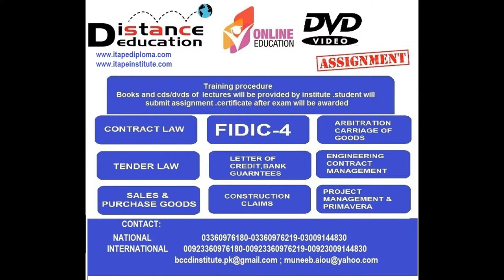Oman, Bahrain, Qatar, Saudi Arabia, UAE, diploma certificate education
I created this video with the YouTube Slideshow Creator

CONTRACT LAW,
TENDER LAW,
SALES & PURCHASE GOODS,
FIDIC-4,
FIDIC,-4,
Environmental, Law,
Company Law,
Law of Contract

Petroleum Engineering
Executive Manager in Environmental
Executive Manager in Beauty Parlor /
Executive Manager in Oil & Gas Technology,

Diploma in Construction Management,
Diploma in Civil
Diploma in Civil
Diploma in Civil & Architecture Technology,
Diploma in Surveying
Diploma in Surveying Management,
Diploma in Quantity Surveying,
Diploma in CivilDrafting
Diploma in RealEstateManagement
Diploma in Disaster Mitigation &
Diploma in Rehabilitation,
Diploma in Digital
Diploma in Maintenance Management,
Diploma in Applied Instrumentation &
Diploma in Building Technician ,
Diploma in Construction Economics,